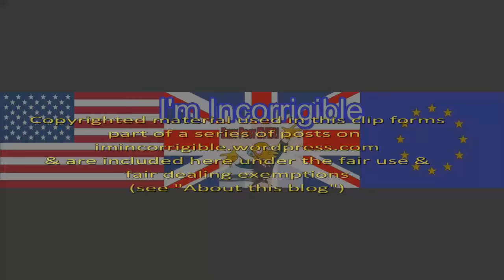Michael Howard tries to defend his failed "prison works" policy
Daily Politics 12 January 2017